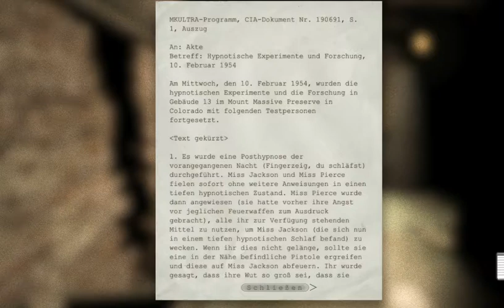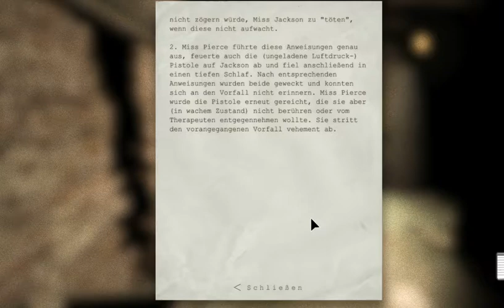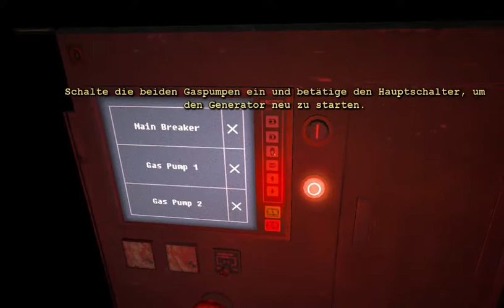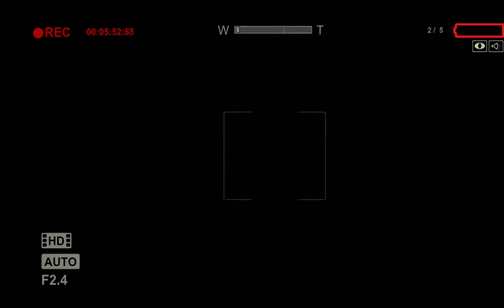Let´s play Outlast#003 Im Keller verfolgt!!(german)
Let´s play Outlast #003 Im Keller verfogt!!(german)